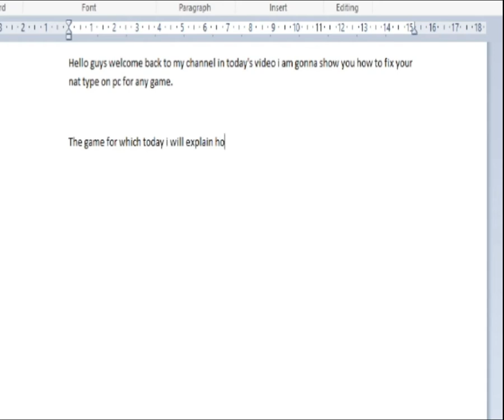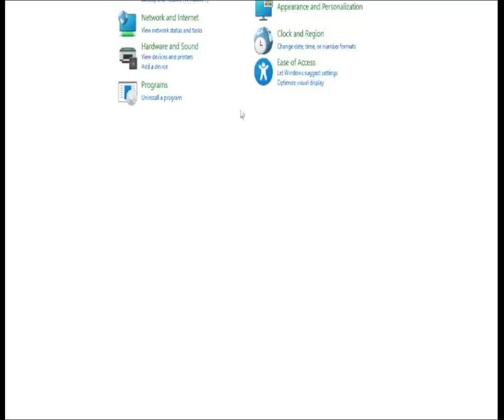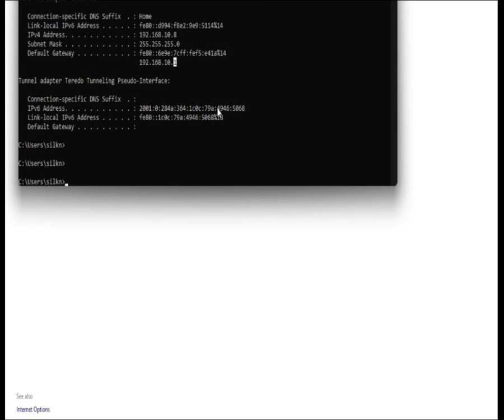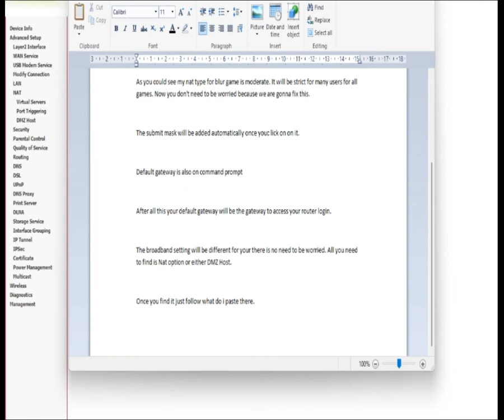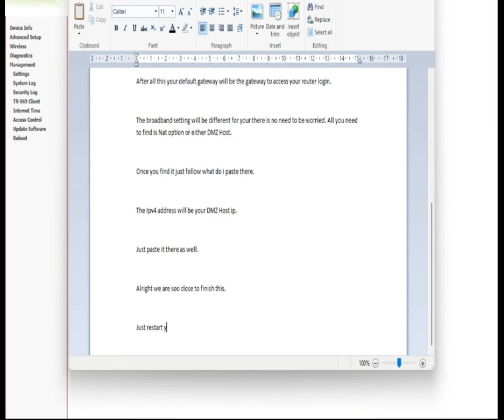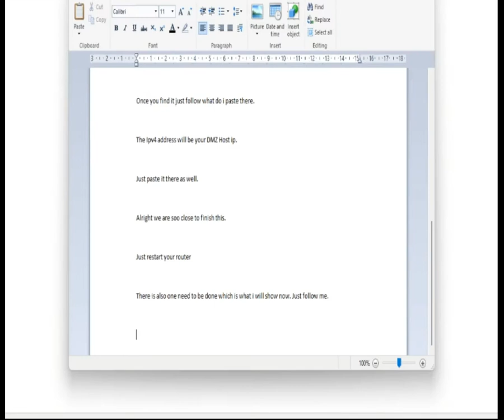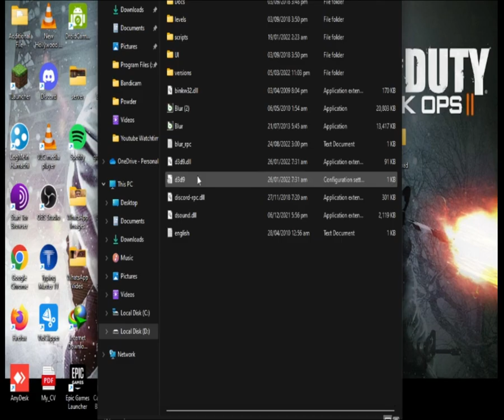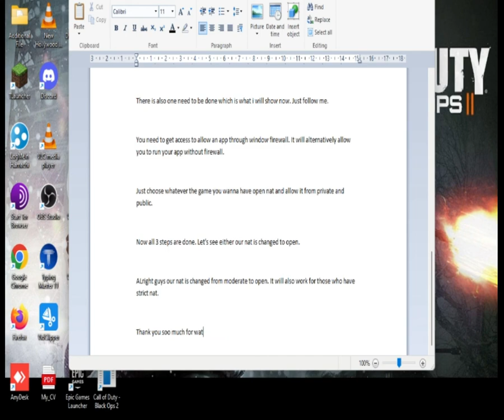HOW TO FIX NAT TYPE ON PC